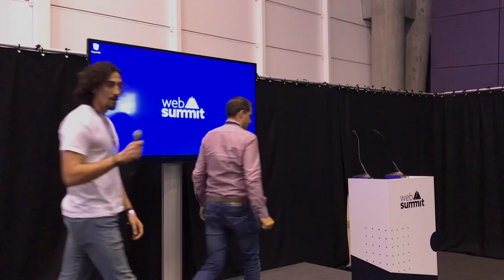Italian Startups meet the Media at Web Summit - Tanaza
Italian startups representing the Italian excellence at WebSummit met the journalists on the 7th of November in the Startups area (pavilion 1). Over 80 people (journalists, entrepreneurs, attendees of the event) joined the meeting and listened to pitches from the Italian companies that are contributing to global innovation.

1) Presentation of the startups (0:01)
2) Arrive of Sebastiano Bertani, founder, and CEO of Tanaza.com (0:14)
3) What are the projects of the Italian Startups met at Web Summit (0:17)

The conference was organized by Tanaza together with Almacube Italian Trade Agency, and Sardegna Ricerche.

Copyright Tanaza